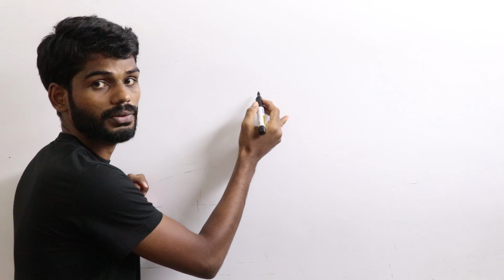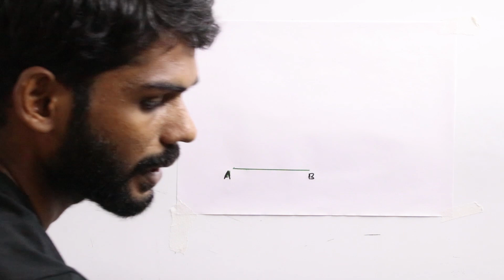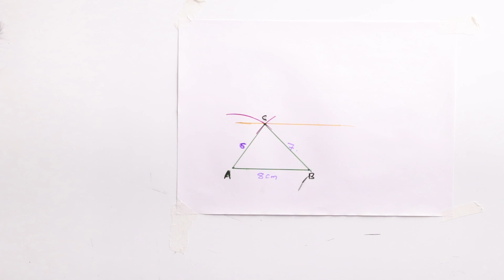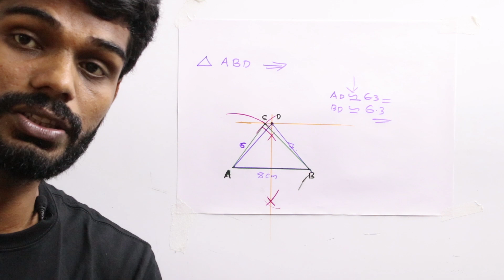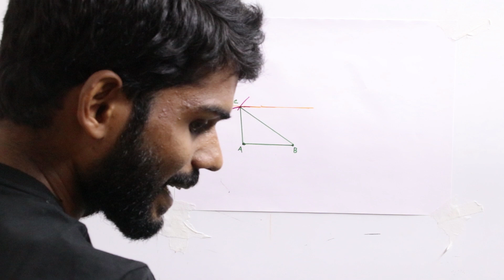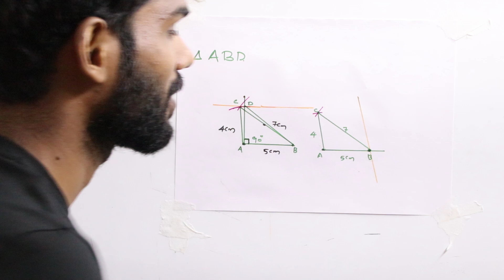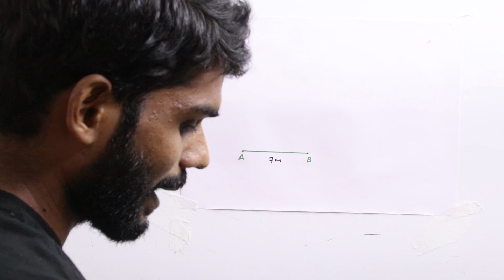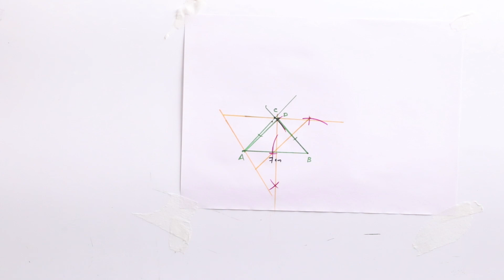STD-9 Area(പരപ്പളവ്)[Part-4]|9th Maths Malayalam and English Medium|KITE VICTERS Chanel|First Bell